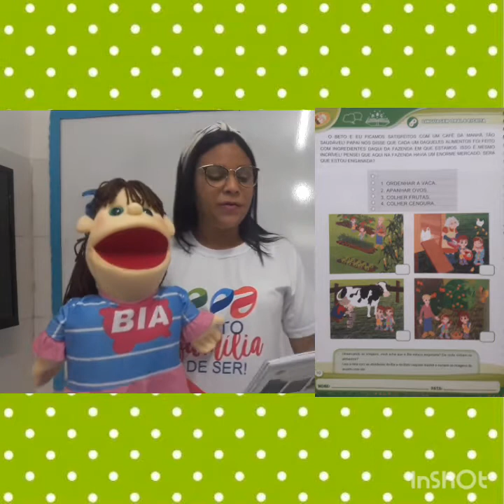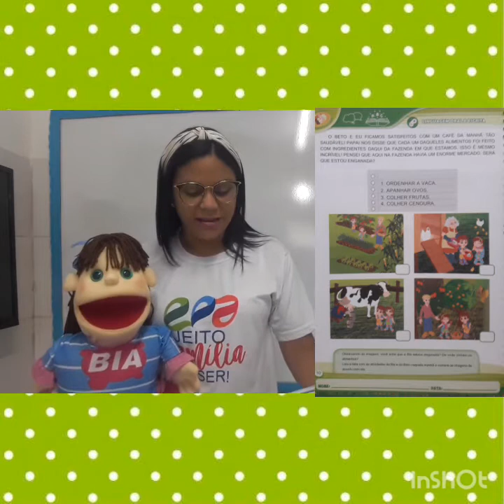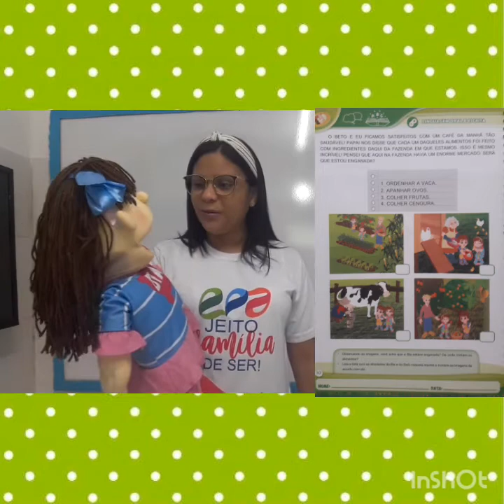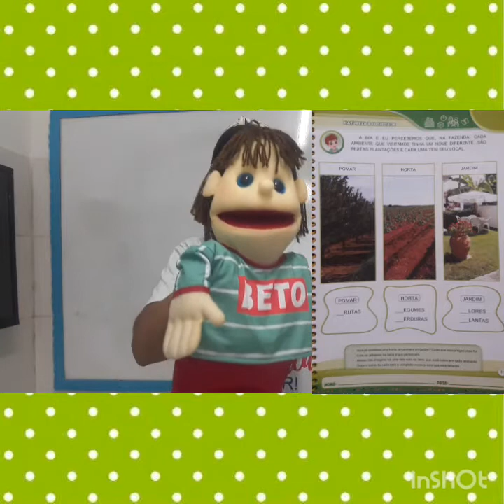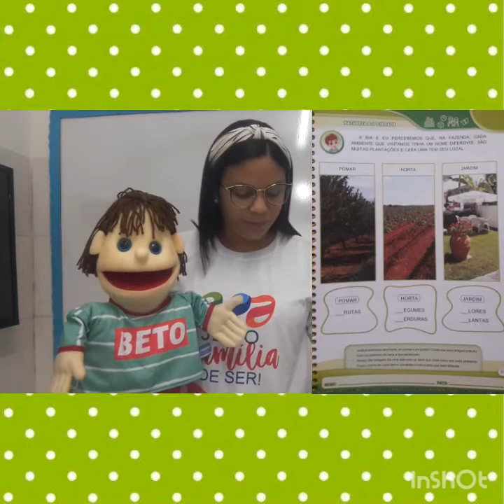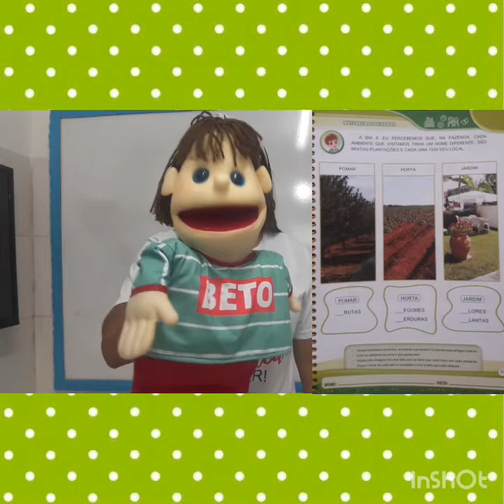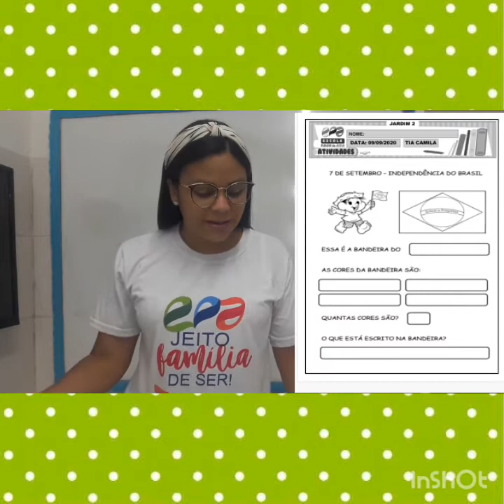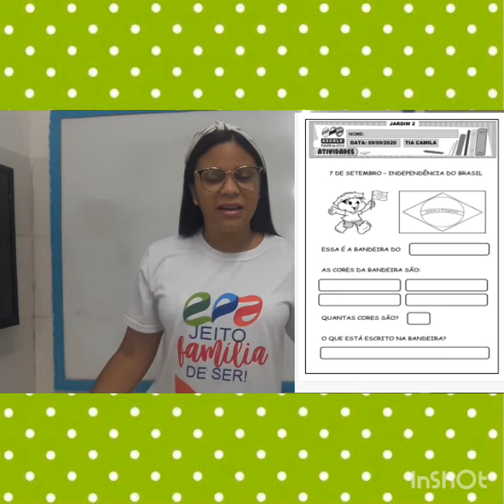Jardim 2 - 09/09/2020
Aula da turma do jardim 2 com a tia Camila. ❤